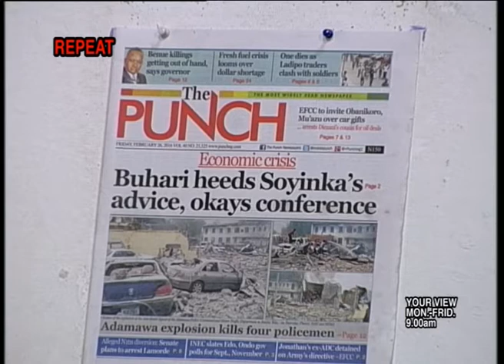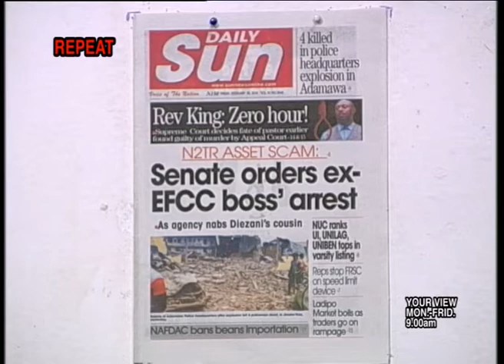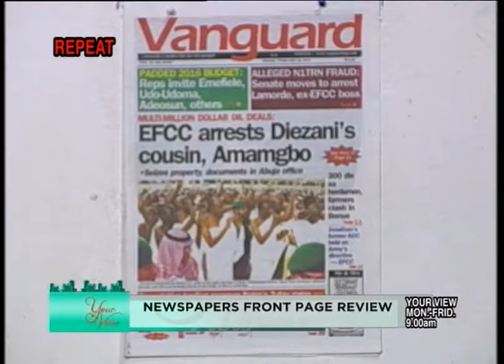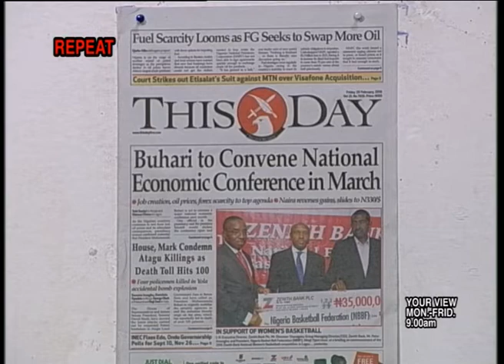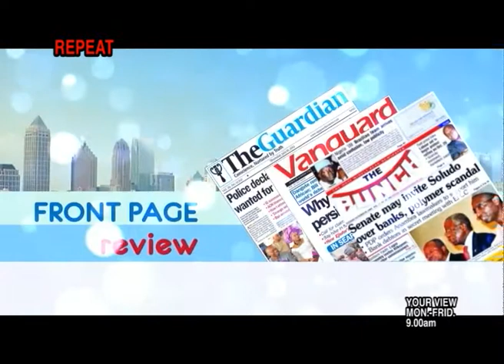YOUR VIEW 26TH FEB 2016